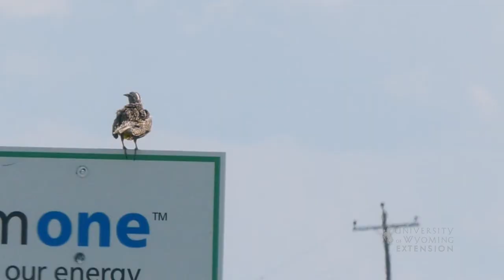Western Meadowlark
This recognizable prairie species is the State Bird of Wyoming. Watch for the Western Meadowlark on fence posts and sagebrush across the state.

Producers:
Mae Smith - Extension Educator